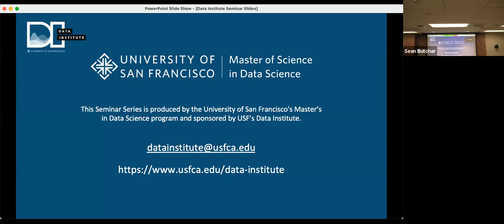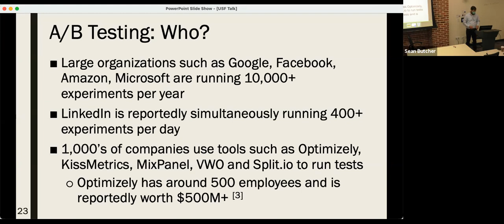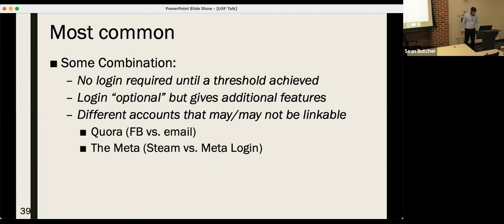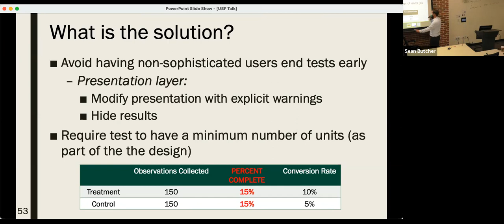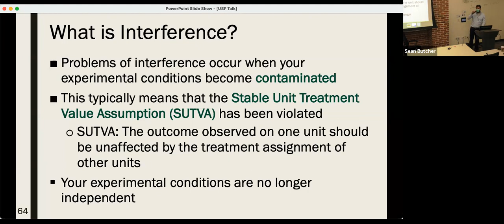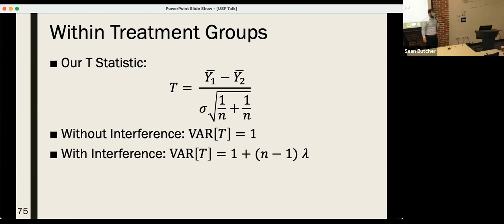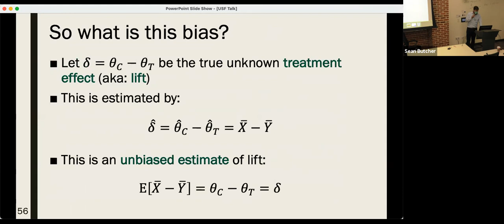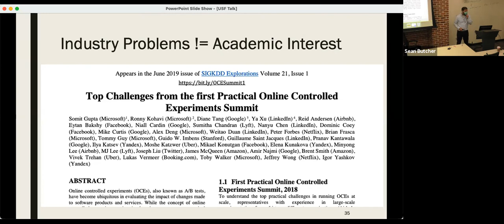Nick Ross, Director DS/Backend Engineering, The Meta: A/B Testing Incorrectly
A/B Testing Incorrectly

Experimentation is one of the most powerful tools that data scientists and analysts have to optimize games. In this talk we will cover a few different failure modes and ways to avoid them. Using real world examples and situations, we will deep dive into these traps, describe why they are problematic and provide you with the means to diagnose and correct for them. Specific issues discussed include estimating lift and dealing with interference.

Speaker Bio:
Dr. Ross is an experienced data science executive and academic leader who specializes in leveraging business, engineering, and data functions to optimize for better decision-making. His various roles have ranged from architecting and designing production ML/AI systems, to hiring, growing, and leading engineering and data science teams.

Currently, Dr. Ross leads the data science and backend engineering efforts at The Meta, an esports training platform used by millions of competitive gamers. Before joining The Meta, Dr. Ross was a Professor of Data Science at the University of San Francisco, where his research focused on how to effectively use data and data science techniques to answer business questions. During this time, he was also the Assistant Director of the University of San Francisco's Data Institute, where he led and developed academic-industry partnerships to create a world-class masters of data science program. Under his leadership, the Data Institute placed hundreds of students into top data science positions in both the private and public sectors, with a job placement rate of over 90% within 3 months of graduation. Previously, he spearheaded data efforts at leading tech companies in the video and online game industry, from early-stage startups to multinational companies.

Dr. Ross received his PhD from UCLA, his Masters from UC Davis, and his Bachelor of Science from UC Berkeley. He has published papers in a variety of journals as well as given talks in both academic and industry settings.